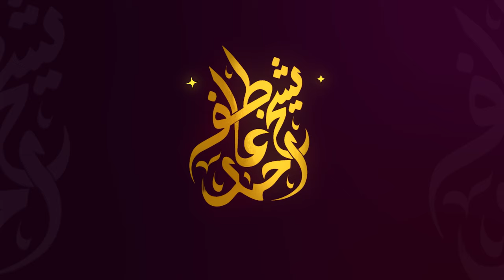Social Media Hamein Kya Sekha Raha Hai? | Thought Provoking Session by Shaykh Atif Ahmed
Don't we realize how social media is affecting our lives? Is social media a trial? What are the benefits and drawbacks of social media? And how is social media impacting our faith? Watch this full video for more details.

Shaykh Atif Ahmed Official Whatsapp Channel: